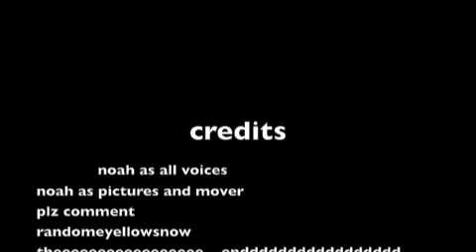bad boy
a thief that causes trouble in Yellowville.